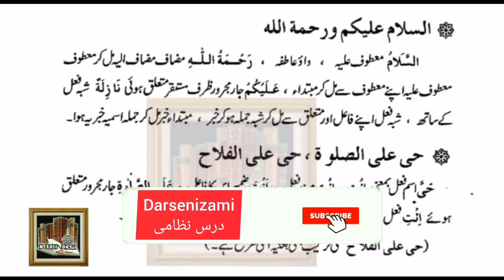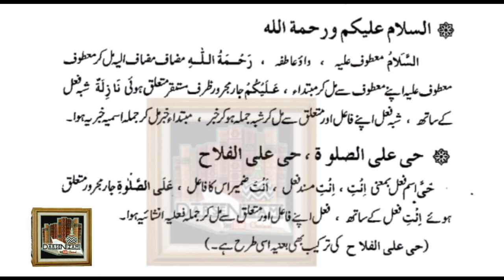Aslamo alaikum or haii alalfalah ki nahve tarkeb. حی علی الفلاح و الصلوہ اور السلام علیکم کی نحوی تر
حضرت علامہ مولانا ابنِ نور محمد راشد نور مدنی سلمہ الباری۔

کے نحوی اسباق کے مکمل  لیکچرز
کے لنک حاضر خدمت ہیں

 *کے *صرفی اسباق* کے مکمل *لیکچرز*

کلمات کے مخصوص متعلقین کا بیان
ثلاثی مجرد کے اہم ترین اوزان و ابواب کی پہچان کے حوالے سے مکمل  صرفی لیکچر۔ شاید کھبی اس انداز میں کہیں سنا ہو۔